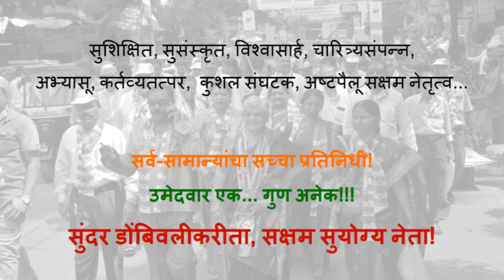सुशिक्षित शहराचा... सुसंस्कृत आमदार!!! (1)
अनेक खड्ड्यांमधला एक चांगला रस्ता शोधणार्‍या त्रस्त डोंबिवलीकरांना
आता
शहर विकासाचा खराखुरा राजमार्ग नक्की दिसणार!

सुंदर डोंबिवलीकरीता, सक्षम सुयोग्य नेता!

राधिका गुप्ते (केतकर) - १४३ डोंबिवली विधानसभा

सुशिक्षित, सुसंस्कृत, विश्वासार्ह, चारित्र्यसंपन्न, अभ्यासू, कर्तव्यतत्पर, कुशल संघटक, अष्टपैलू सक्षम नेतृत्व...
सर्व-सामान्यांचा सच्चा प्रतिनिधी!
उमेदवार एक... गुण अनेक!!!
राधिका गुप्ते (केतकर)

भारतीय राष्ट्रीय काँग्रेस, राष्ट्रवादी काँग्रेस आणि आर.पी.आय. (जोगेंद्र कवाडे गट) पुरस्कृत १४३ डोंबिवली विधानसभा मतदारसंघातील अधिकृत उमेदवार.

सुशिक्षित शहराचा, सुसंस्कृत आमदार!

राधिका गुप्ते (केतकर)
यांनाच प्रचंड मतांनी विजयी करा.

निशाणी - हाताचा पंजा

मतदान - सोमवार, दिनांक 21 ऑक्टोबर 2019, सकाळी 9 ते सायंकाळी 6